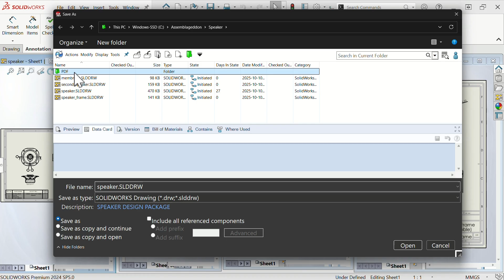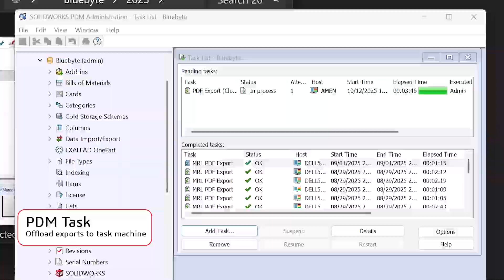PDMPublisher — The Smarter Way to Export from SOLIDWORKS® and PDM Professional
Stop wasting hours manually saving PDFs, DXFs, and STEP files from SOLIDWORKS®. With PDMPublisher, you can automate every export — drawings, assemblies, and parts — directly from SOLIDWORKS® or integrated with your SOLIDWORKS® PDM Vault.

✅ Export all configurations and references automatically
✅ Create PDFs, STEP, and DXF files in one run
✅ Build smart filenames using custom placeholders (e.g., part number, revision)
✅ Organize outputs into custom folders
✅ Add annotations and merge all drawings into a single PDF package
✅ Fully supports PDM check-in, state-based conditions, and multi-vault publishing

Whether you’re managing complex assemblies or batch-exporting drawing packages, PDMPublisher gives you complete control — faster, cleaner, and fully automated.

💼 Developed by Blue Byte Systems Inc. — Experts in SOLIDWORKS® PDM automation and integration.